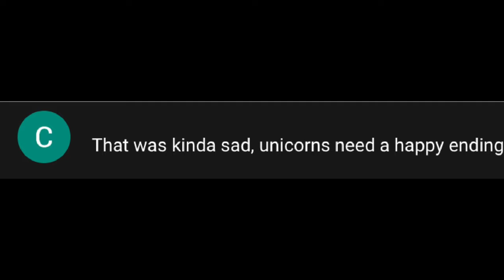Schleich Music video ♘ℬℒ𝒜𝓒𝓴 𝓜𝒜𝓰𝓘𝓒♘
I wasn't really expecting on making this but I got a comment from my other video saying that unicorns should end with a happy ending so I made this. Hope you like it